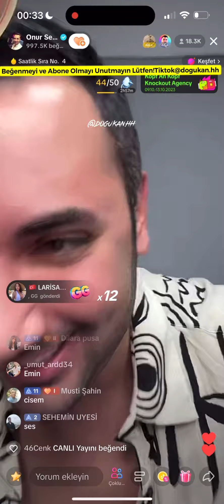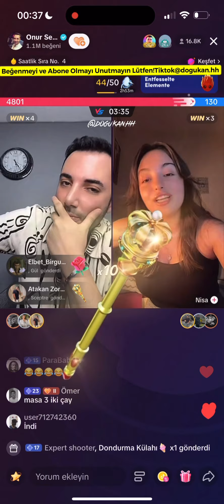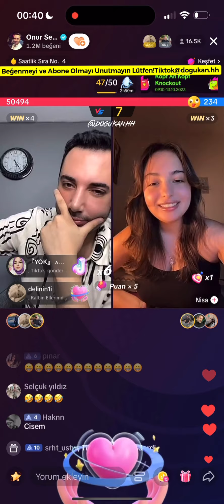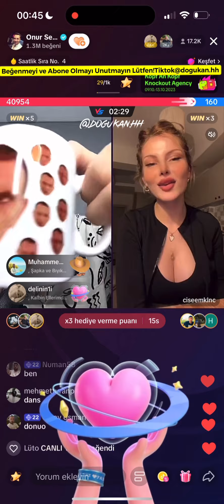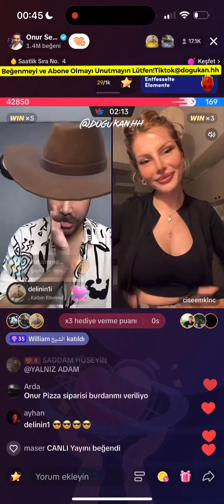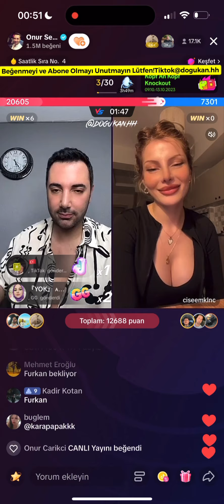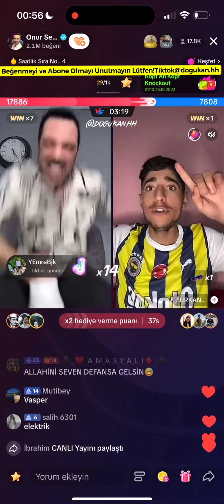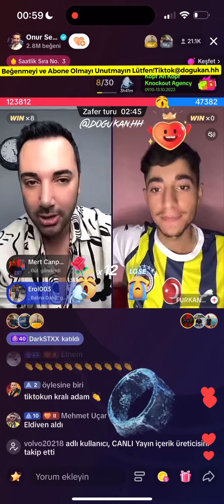🔴 Onur Sermik 11.10.2023 (Part 2/3) Tiktok Canlı Yayın